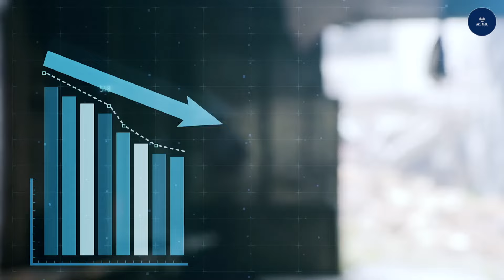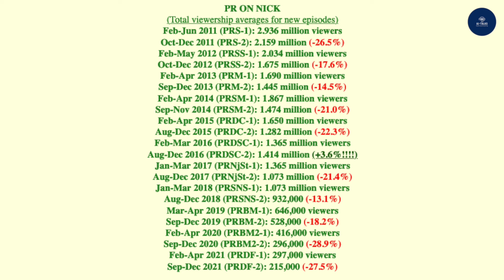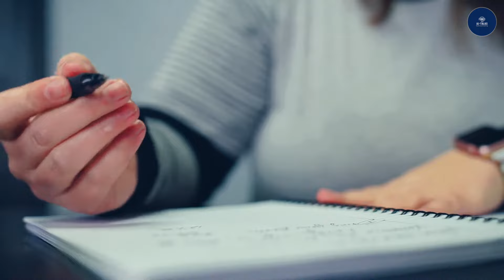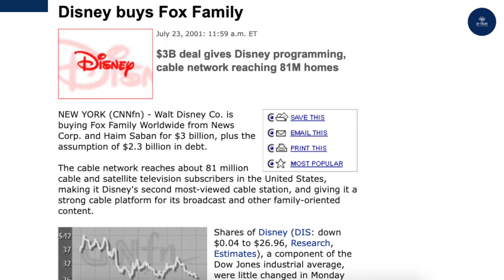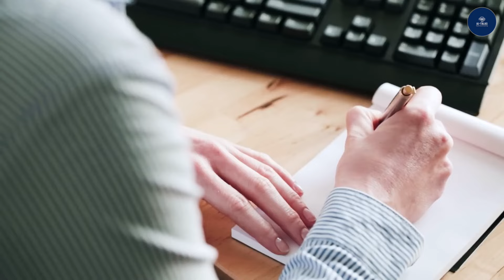Rise and Fall of Power Rangers! Haim Saban | AJ-TALKS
🌟 Unlocking the Mystery: Rise and Fall of Power Rangers! 🌟

Welcome, Ranger enthusiasts! 🚀 Join me, AJ, on a nostalgic rollercoaster as we explore the epic journey of Power Rangers from the heights of popularity to the shadows of decline. 🌌 Remember SPD, Jungle Fury, Ryukekndo, Samurai, and more? Once the talk of the town, these shows captured hearts across generations.

But, what led to the staggering fall in Power Rangers' popularity? 🤔 Dive deep with me, AJ, on AJ-TALKS, as we unravel the intriguing tale.

🌈 Popularity Soaring High... and Plummeting Low

Back in the day, Power Rangers were everywhere – from toy stores to trending conversations. Fast forward to today, the viewership has dwindled drastically.

What caused this once beloved franchise to lose its charm?

Explore the three main reasons behind Power Rangers' demise:

🚀 Will Power Rangers Rise Again?

Witness the ups and downs, the twists and turns, as we delve into the Rise and Fall of Power Rangers. Will this iconic franchise reclaim its former glory? Only time will tell.

Thank you for joining AJ-TALKS on this thrilling journey! I hope you enjoyed the exploration of Power Rangers' captivating history. Until next time, Rangers! 🌟